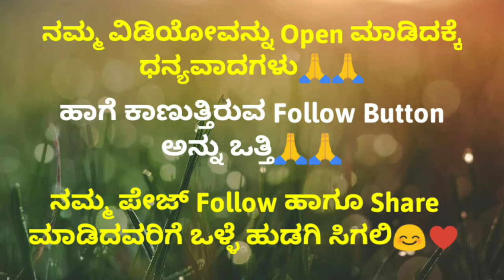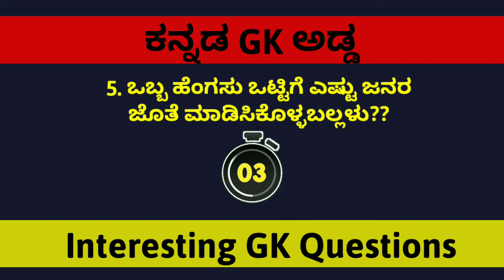Kannada GK Interesting Questions Part-23|| General knowledge Questions 2023 | MasalaQuestion